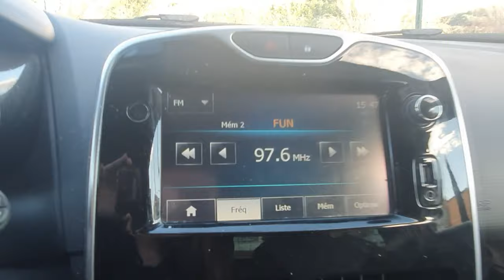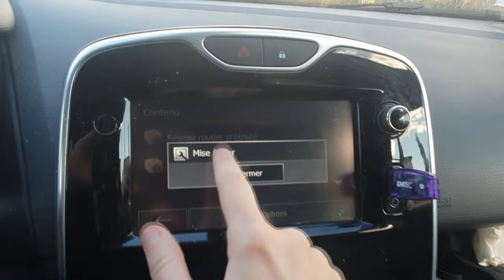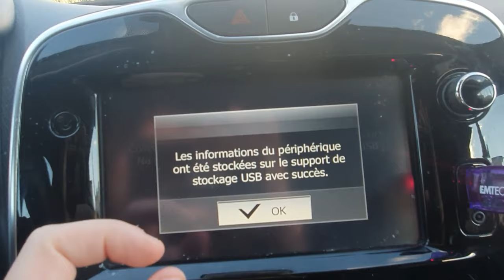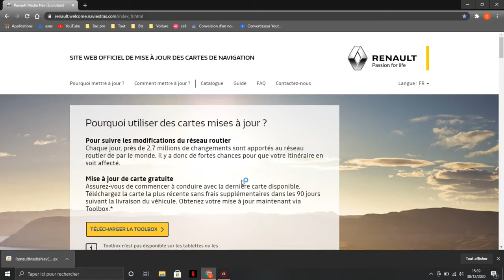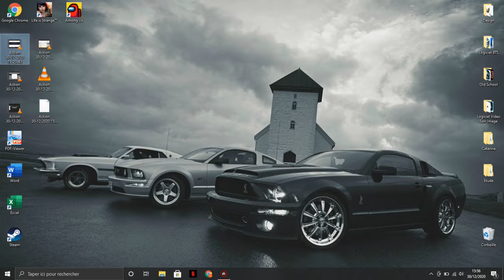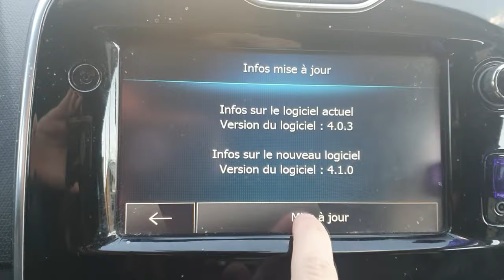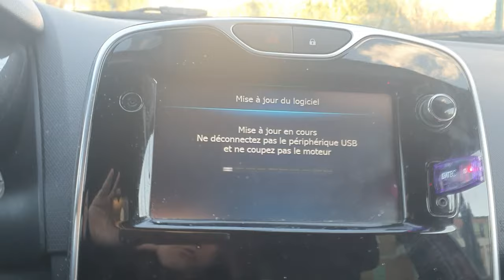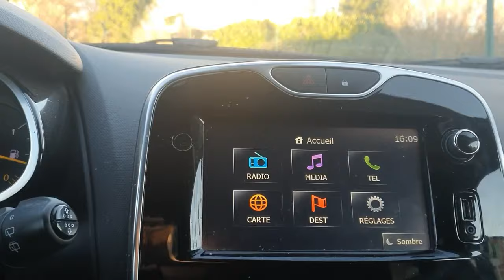Clio 4 : mettre à jour la MediaNAV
Aujourd’hui vidéo tuto pour mettre à jour la Medianav (tablette/autoradio) d'une Clio 4  👈
Playlist Tuto 🔧

Si le lien ne marche pas je vous met un lien pour télécharger directement l'installateur